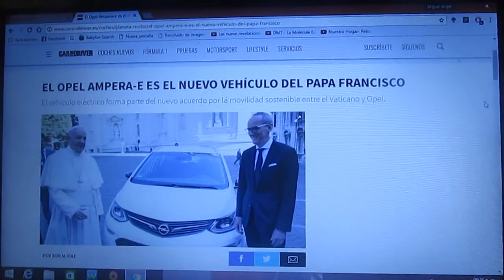El Opel Amphera E es el nuevo auto del Papa Francisco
Con motivo de ser la primera ciudad libre de emisiones de CO2 el Vaticano y la alemana Opel le dan al líder de la iglesia católica el Papa Francisco un Aphera E totalmente eléctrico